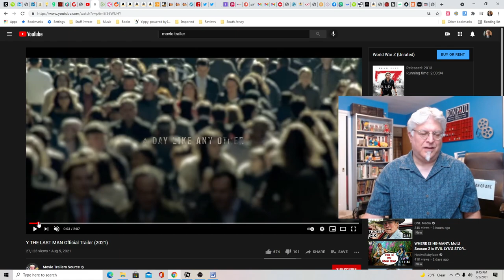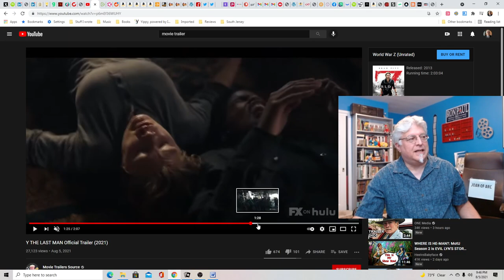A Screenwriter's Rant: Y the Last Man TV Show Trailer Reaction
Comic books usually make good TV shows, but this one is going to be more rough. It's like a feminist fantasy.